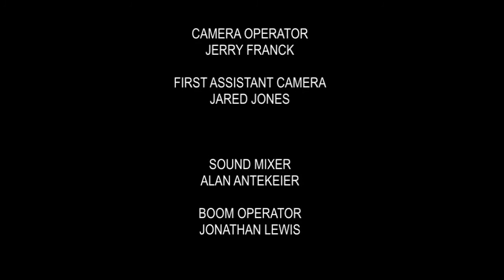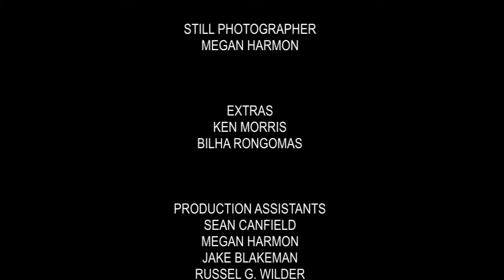Theodore - Starring Lloyd Kauffman, Andy Gates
Theodore - A Horror short produced by Infested Films shot in 2009